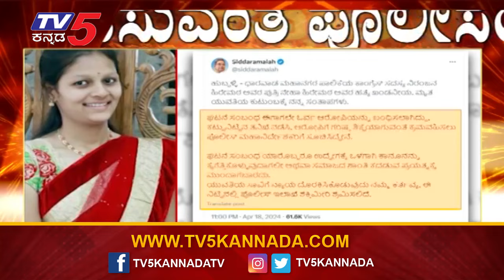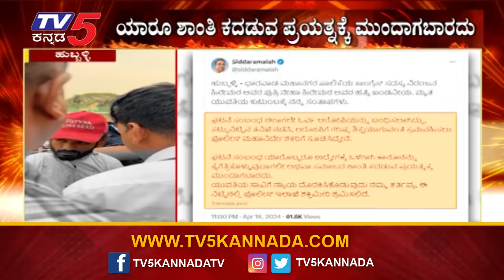ಹುಬ್ಬಳ್ಳಿಯಲ್ಲಿ ನೇಹಾ ಹಿರೇಮಠ ಹ* ಪ್ರಕರಣಕ್ಕೆ ಸಿಎಂ ಖಂಡನೆ..! | Neha Hiremath | Tv5 Kannada